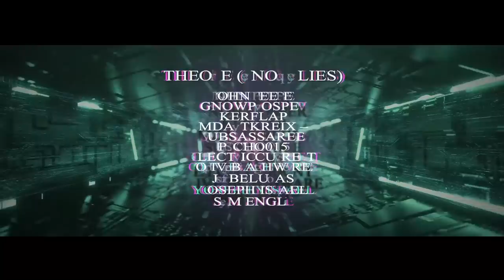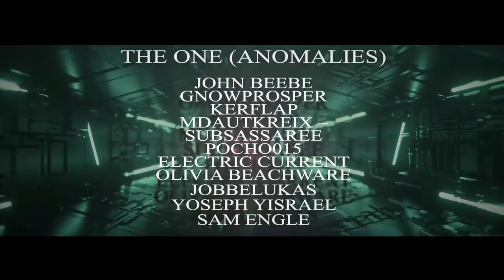Hamann is the Spoon Boy | MATRIX EXPLAINED